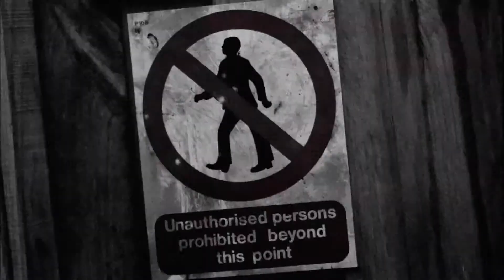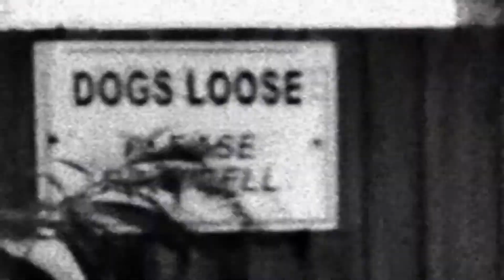The Prodigy Invaders Must Die HD 1080p